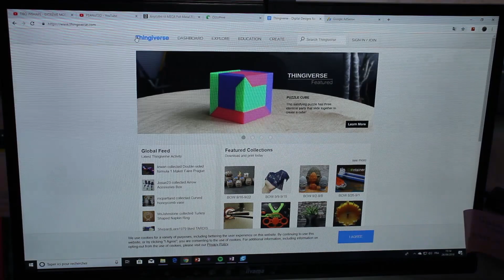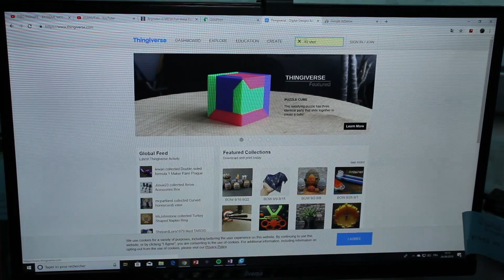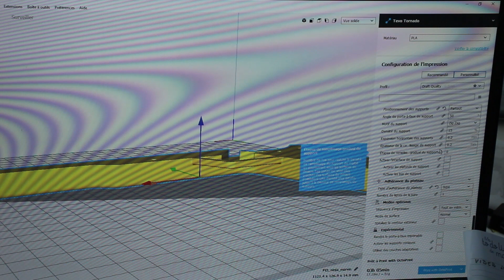J' IMPRIME UN PISTOLET (FONCTIONNEL) EN 3D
Aujourd’hui huit nouvelle vidéo dans la quelle, on va imprimer un gun (fonctionnelle en 3D). Ce gun pourra tirer des élastique, jusque a élastique.

j'espère que cette vidéo ta plus et a tout pour une prochaine vidéo
A+++